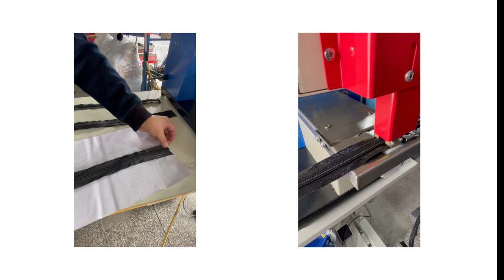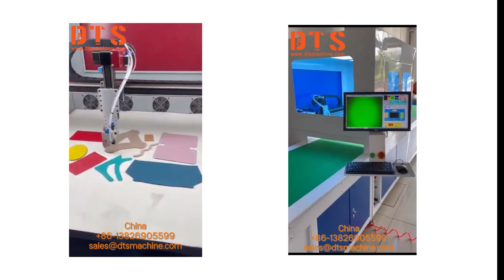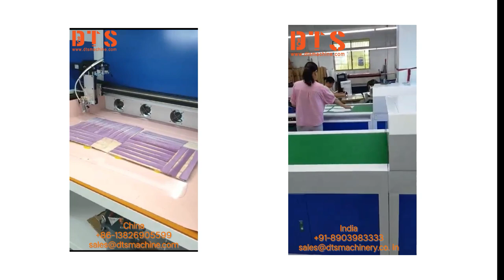How to glue the zipper?【2023】